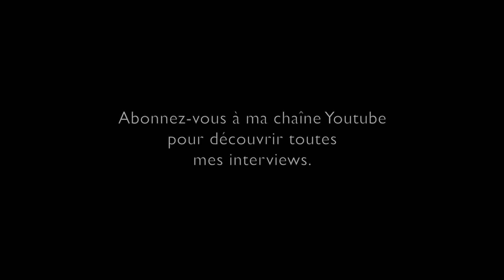Jacqueline Arbogast et Kim Thuy - Le partage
Cette vidéo traite de Capsule - Le partage